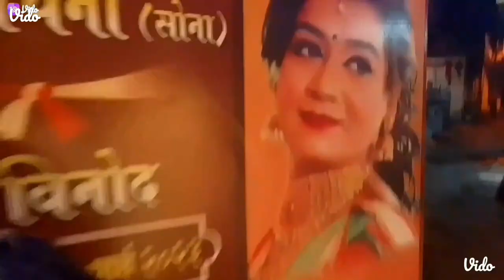My first Vlogs sister haldi nirjala youTube Subscribe like share please